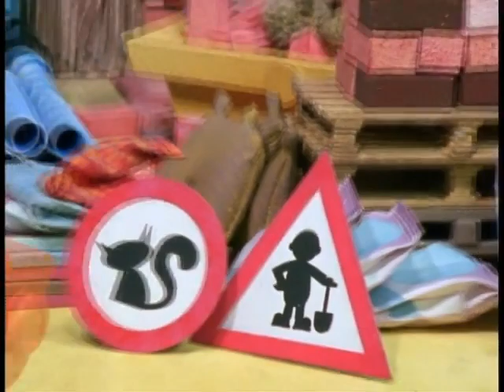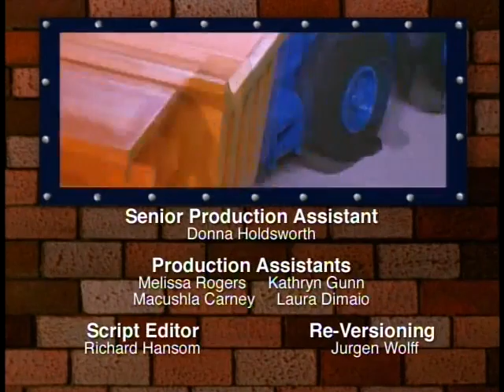Bob the Builder Scoop's Favorite Adventures (2004) Video